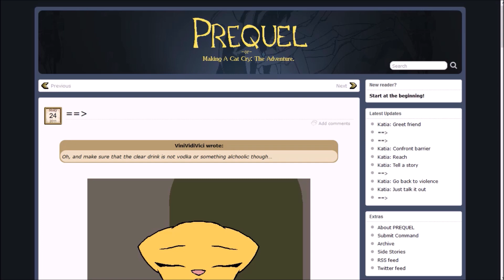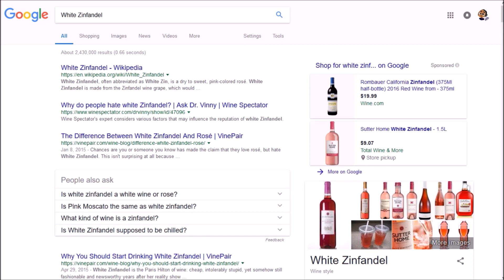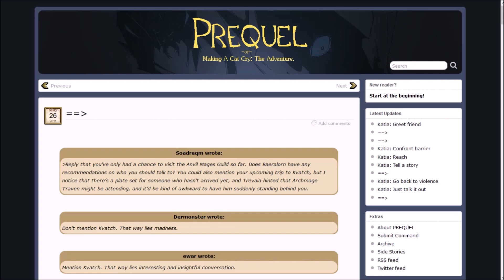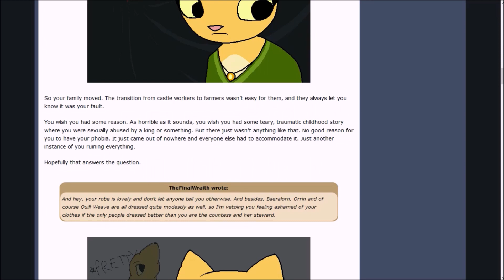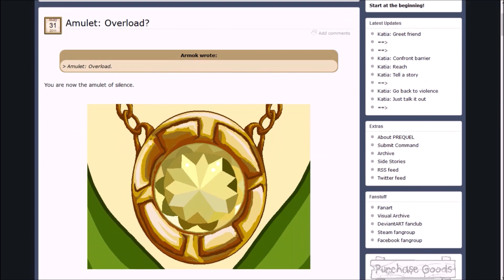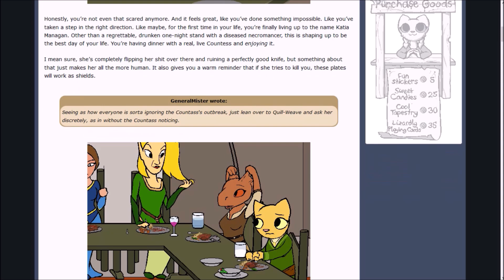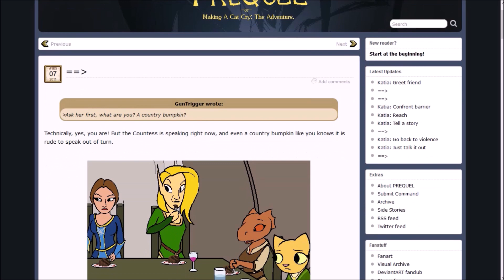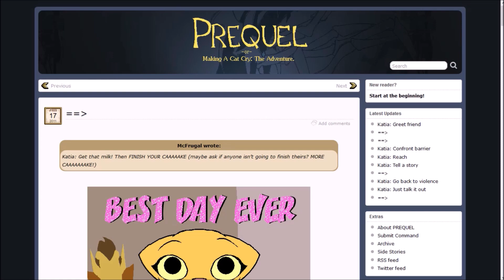The Dinner Party | Let's Read Prequel #7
In this episode, we get to see how dinner goes for Katia, and there's some music that pops up that I don't have the rights to so sorry in advance for if ads happen.